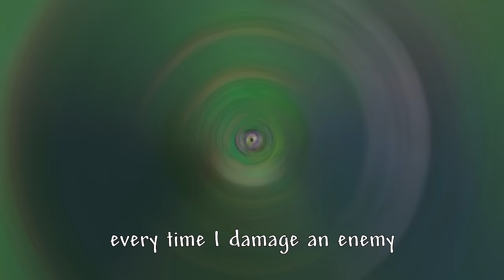Terraria, But Damaging Enemies UPGRADE Abigail...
In this video I play Terraria using Abigail only but here's the twist, every time I damage an enemy I gain experience that goes towards leveling Abigail. With each level increases the overall damage, attack speed and movement speed. Just how strong will Abigail become at the end of this?

Mods used:
NPC House Builder
Boss Checklist
Recipe Browser
AlchemistNPC Lite
Vein Miner
Signature Equipment